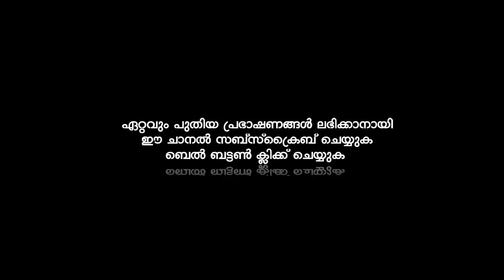ഉറപ്പായും നിങ്ങൾ പരീക്ഷിക്കപ്പെടും | Sirajudheen Al Qasimi Pathanapuram